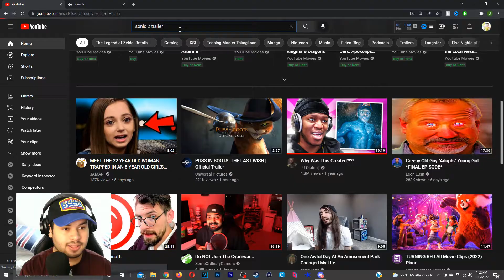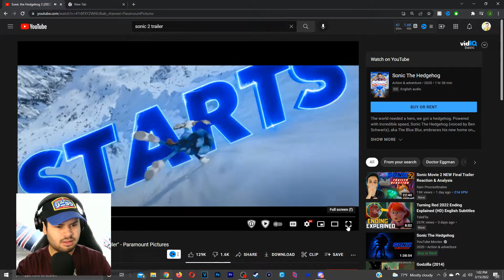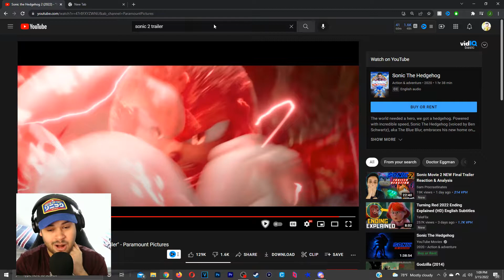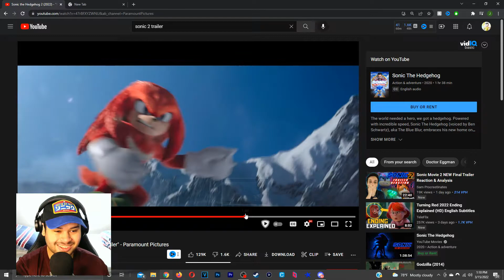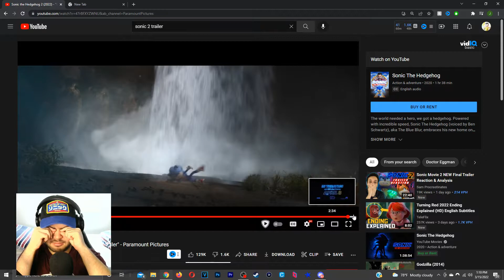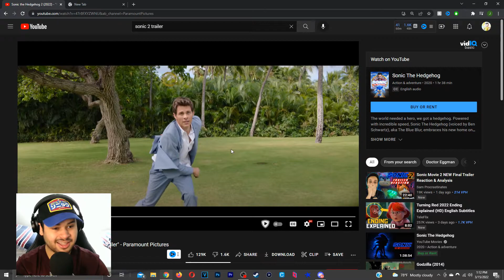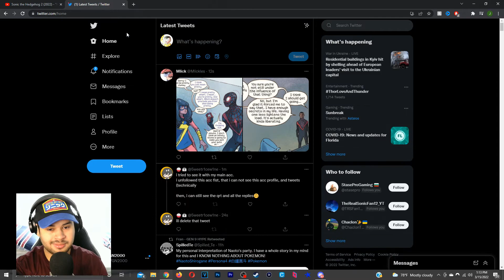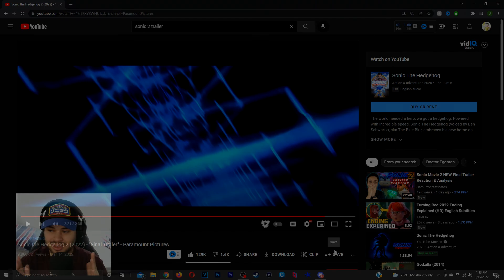Sonic The Hedgehog 2 - Final Trailer Reaction! (Sonic Movie 2)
Hope you had a good time watching it and hope you have a great day! Thanks for coming!

Check me out on Twitch.tv!